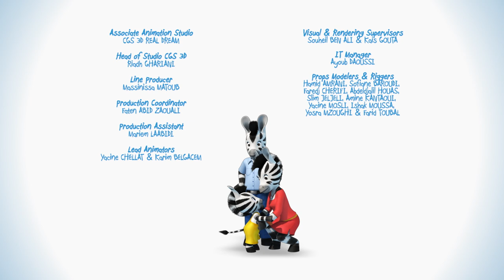Zou and the magic trick 🎩 60min Compilation 🦓 cartoons for kids